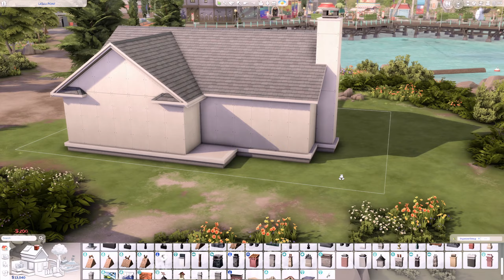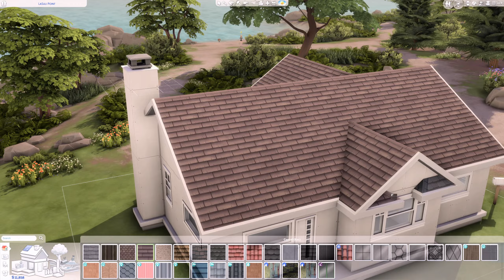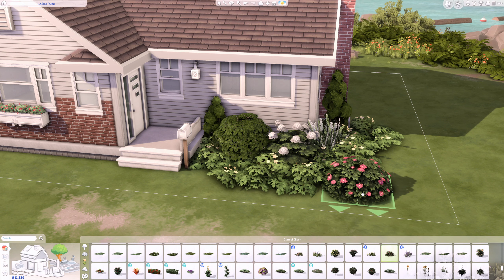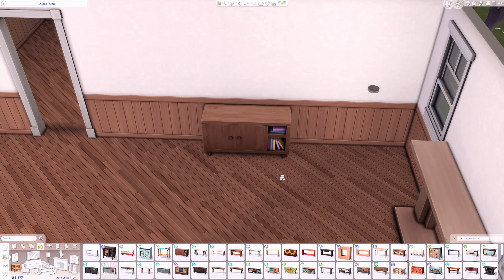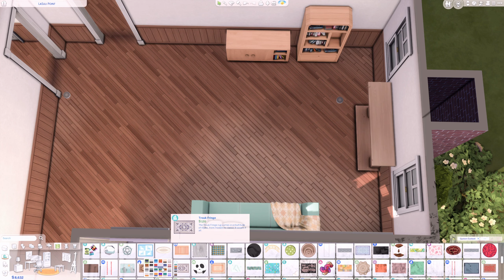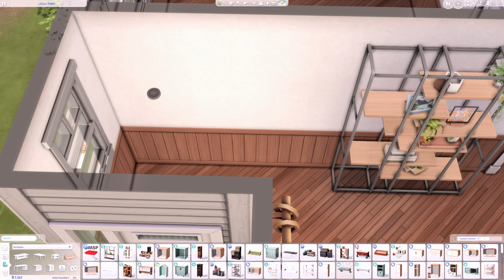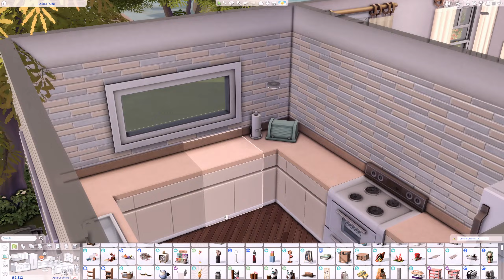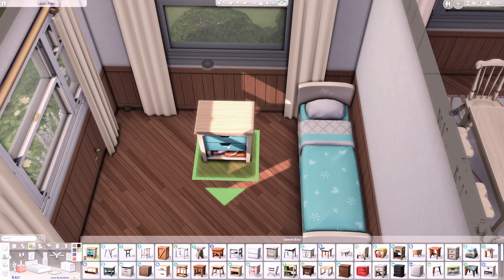COPPERDALE STARTER HOUSE 🏡 The Sims 4 Speed Build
Copperdale Starter House
📪 20x15 💰 18.998
2 Bedrooms | 1 Bathroom

Packs used:
Get Together
City Living
Cats & Dogs
Seasons
Get Famous
Discover University
Eco Lifestyle
Cottage Living
High School Years
Growing Together

Dine Out
Vampires
Parenthood
Jungle Adventure

Basement Treasures